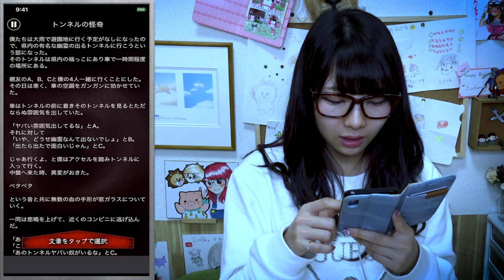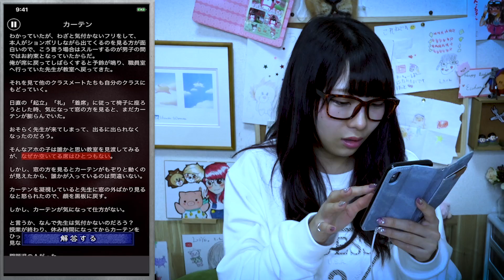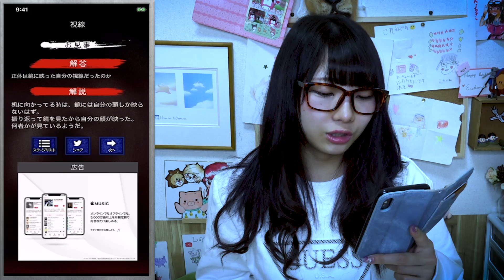学校の教室の後ろのカーテンにの中に…学校の怪談【ゲーム】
教室の後ろのカーテン見れなくなるよ！
意味怖！

ボンボンTV はこちら！